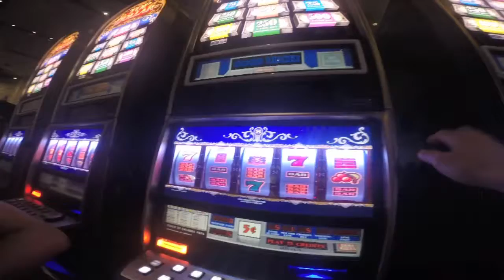Las Vegas Memorial Weekend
Stairs for days

Going down for real- Flo Rida